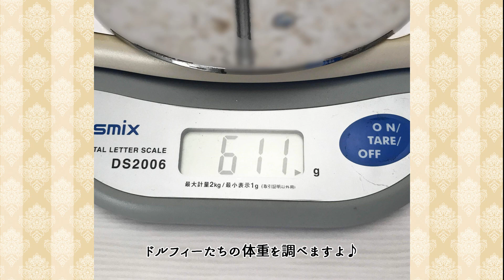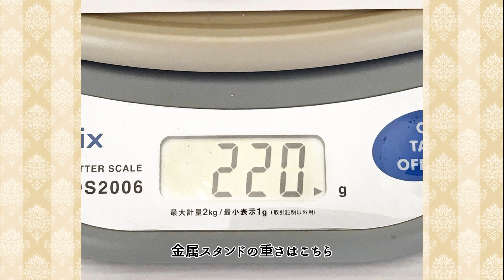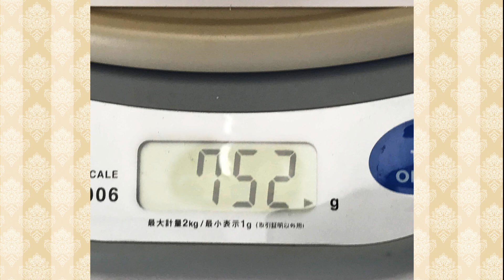【Dollfie Tube】ドルフィー身体測定~体重編~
スーパードルフィーってどのくらいの重さ？
ドルフィードリームと比べるとどちらが重いの？
バリエーション豊富なドルフィーたちの体重を量ってみました♪

創作造形©造形村/ボークス